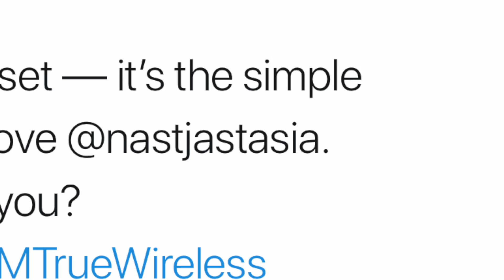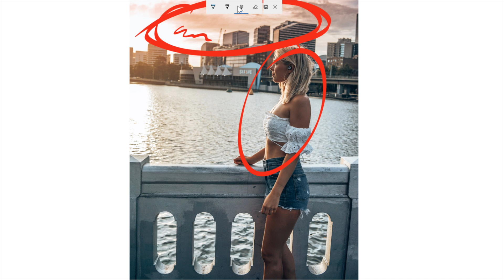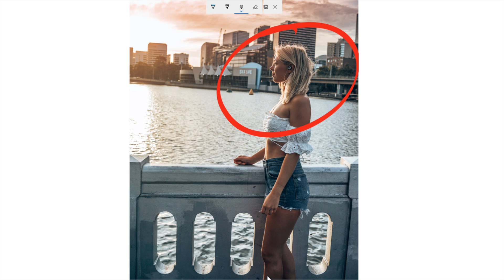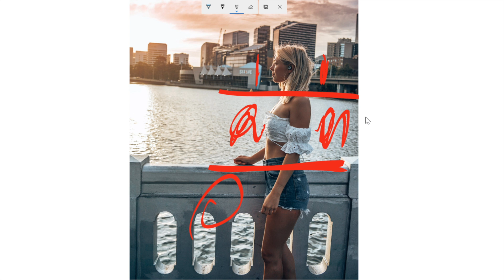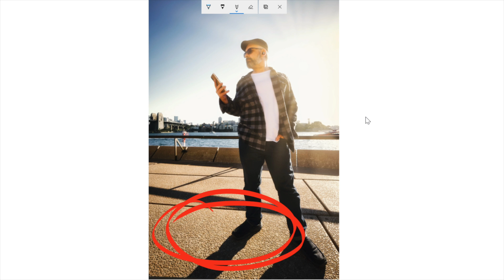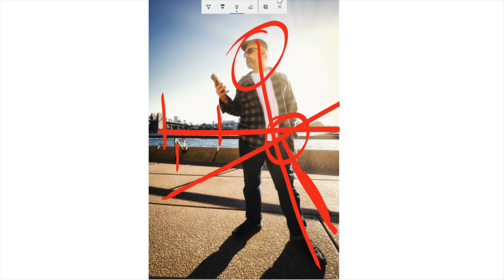Easy Tips For Better Photos… & The MISTAKES That RUIN Them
How to take Better Selfies? Simple hints, tricks, rules and guides for making better photos, better selfies, better portraits, better any kind of image
+ Bonus Sennheiser Momentum True Wireless Review!;
Selfies on GH5;
+ PANASONIC LUMIX 8-18mm F2.8-4.0;